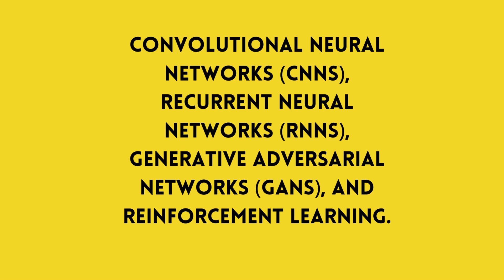Neural Networks || Maria Johnsen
Neural Networks is your essential guide to understanding and mastering the fundamentals of AI. From basic building blocks like neurons and activation functions to advanced topics including CNNs, RNNs, and GANs, this book covers everything you need to know. Explore practical insights into training techniques, programming frameworks like TensorFlow and PyTorch, and the ethical implications of AI. Whether you're a beginner or seasoned professional, unlock the potential of neural networks to drive innovation and shape the future.

🌐 **Connect with Maria Johnsen:**

🎓Maria Johnsen:**

Maria Johnsen is a multilingual SEO,
PPC, and social media expert, as well as an accomplished author, filmmaker and translator. She has a diverse background, having lived in various countries such as Norway, France, Germany, England, and the United States. Maria is known for her expertise in digital marketing, particularly in search engine optimization (SEO) and pay-per-click (PPC) advertising.

She has authored more than 70 books on sales and marketing, SEO, and artificial intelligence, blockchain and multilingual digital marketing . Some of her books are higher educational materials ( graduate and post graduate level) at universities in Europe and North America. Maria is also a proficient translator, fluent in multiple languages. Her linguistic abilities have enabled her to provide translation services for various clients worldwide.

Maria Johnsen is often recognized for her entrepreneurial spirit and her contributions to the digital marketing industry. She has built a successful career by leveraging her skills in SEO, PPC, social media, and languages to help businesses improve their online presence and achieve their marketing goals.